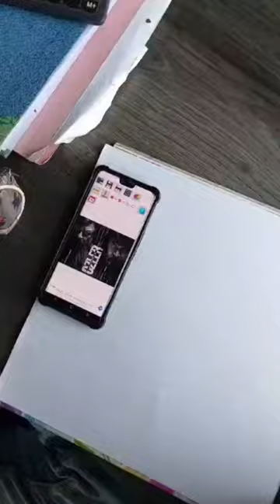abrahamozler jayaram midhunmanuelthomas mammookka mammootty mammookkafans jayaramettan